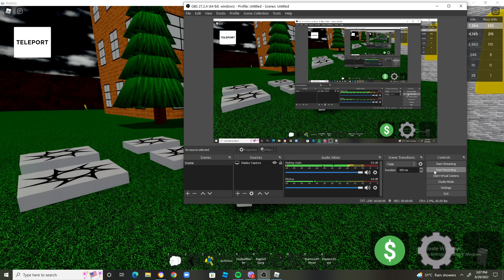Living Ragdolls Roblox Gameplay 2#